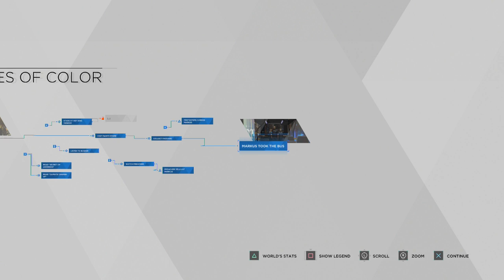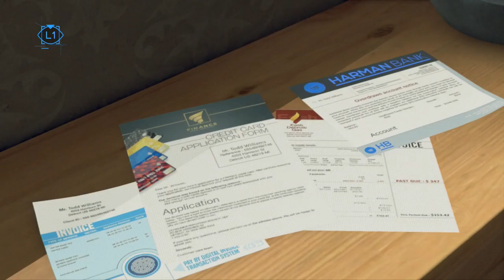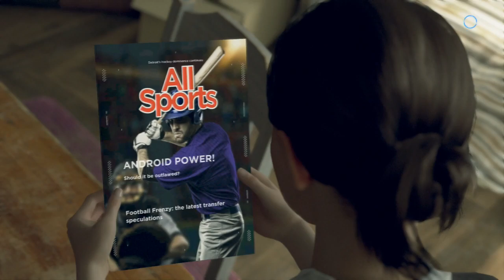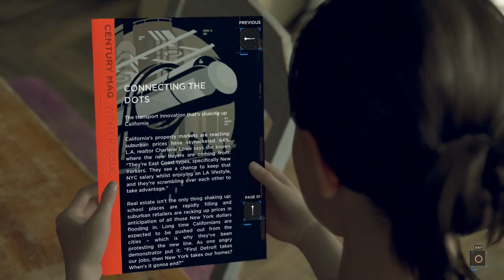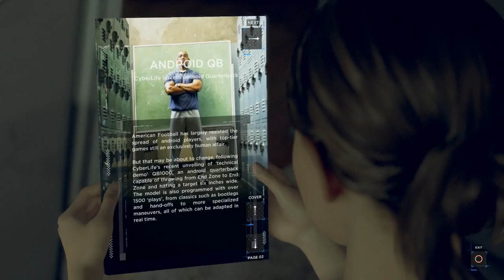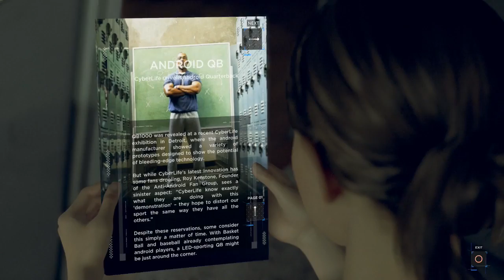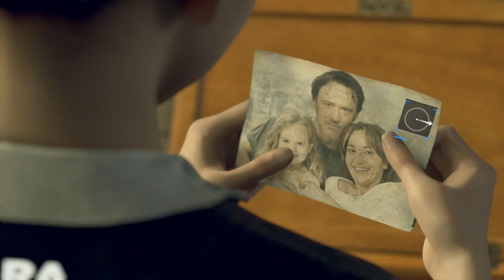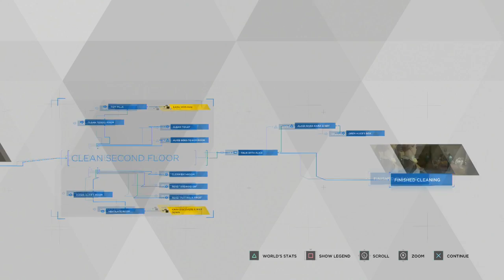Let's Play Detroit: Become Human Part-4 A New Home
Continuing to upload this till my new series gets recorded and rendered.

This time we play as the recently bought Robot Nanny Kara. Perhaps it will be silly antics like in the Jetsons.

Right?

Detroit: Become Human was met with generally favourable reviews from critics, who praised the setting, visuals, smaller moments in the story, main characters, their voice actors, the impact choices had on the narrative, and flowchart feature, but criticised the motion controls, mishandling of historical and thematic allegories, and aspects of the plot and characters. The game is Quantic Dream's most successful launch, with sales exceeding 2 million.

Producer(s) Sophie Buhl
Designer(s) Simon Wasselin
Programmer(s) Jean-Charles Perrier
Writer(s)
David Cage
Adam Williams
Composer(s)
Philip Sheppard
Nima Fakhrara
John Paesano
Platform(s)
PlayStation 4
Microsoft Windows
Microsoft Windows
WW: 2019
Genre(s) Adventure
Mode(s) Single-player